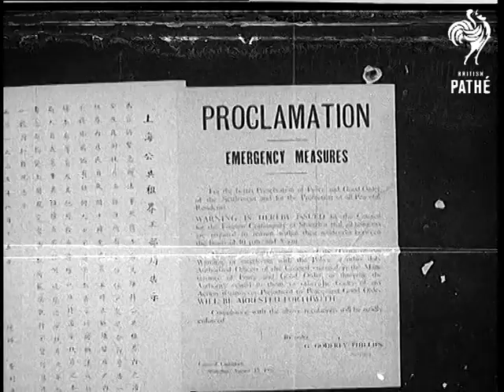Shanghai - Further Pictures (1937)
Full title reads: "SHANGHAI - FURTHER PICTURES".

Shanghai, China.

Various shots of the heavily bombed Shanghai, some parts covered in smoke. Union Jack flying - picture disappears and returns after several seconds, sound continues. Various shots of the streets of Shanghai. Troops, refugees with some belongings, rescuers clearing the streets, men piling sandbags to protect buildings, trucks, armoured cars etc. Some shots of British women and children leaving the city.
 FILM ID:935.01